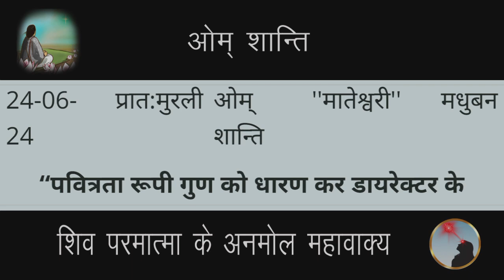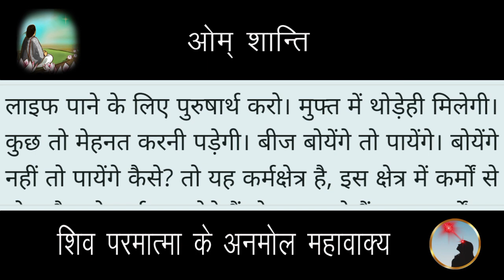Aaj Ki Murli | 24 June 2024 | आज की मुरली 24-06-2024 | Today Murli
Aaj Ki Murli | 24 June 2024 | आज की मुरली 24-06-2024 | Today Murli | aaj ki murli

Songs:-
पतित पावन शिव बाबा...

Contents Covered :
 1. ruhani murali
 2. aaj ki murli
 3. आज की मुरली
 4. aaj ki murali
 5. daily murli
 6. subah ki murli
 7. om shanti aaj ki murali
 8. aaj ki murali om shanti
 9. murali
10. om shanti murli
11. aaj ki murli brahma kumaris
12. murli today
13. aaj ka murli
14. bk murli today
15. murali aaj ki
16. om shanti murali
17. aaj ka murali
18. aaj ki murali madhuban
19. om shanti song
 20. murli today b k
 21.aaj ki murali sunaeye
 22. aaj ki murli madhuban se
 23. brahmakumari murli
 24. aj ki murli
 25. murali murali
 26. murli aaj ki
 27. today murli
 28. ओम शांति मुरली
 29. aaj ki murli shiv baba
 30. baba ki murli
 31. bk murli
 32. bk murli today in hindi
 33. gyanmoti aaj ki murli
 34. madhuban ki murli
 35. murli bk today
 36. murli shiv baba today
 37. om shanti aaj ki murli
38. shiv baba murli
39. aaj ki murli bk sharda didi
40. आज के मुरली
41. aaj ki murali vijay bhai
42. आज का मुरली
43. aaj ki murli om shanti
44. aaj ki murli usha didi
45. ajj ki murali
46. bk hindi murli today
47. aj ki murali
48. murali brahmakumari today
49. murali today
50. murli today hindi
51. om shanti murli today
52. aaj ki murali
53. 24 june ki murali
54. brahmakumaris murli today
55. short murli points
56. Short murli today
57. Today murli class
58. murli 24 june 2024